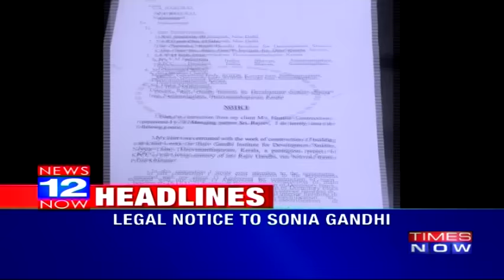Kerala Contractors File FIR against Sonia Gandhi Over Payment of Dues